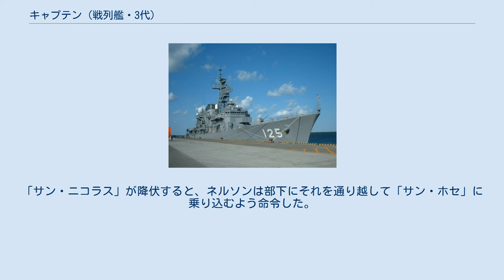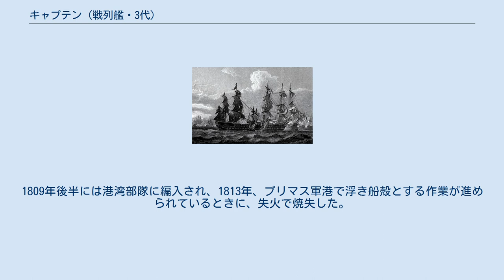キャプテン (戦列艦・3代)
キャプテン（HMS Captain）はウィリアム・ベートリー設計のカナダ級74門3等戦列艦。
1787年1月26日にライムハウスで進水した。
 フランス革命戦争の初期、「キャプテン」は地中海艦隊に属しており、ナポレオン・ボナパルトが名を上げた1793年のトゥーロン攻囲戦（トゥーロンをフランス王党派が占領し、後に革命軍によって奪還された戦い）に占領部隊の1隻として参加した。
1796年6月、ジョン・ジャーヴィス提督の命でホレーショ・ネルソン艦長が「アガメムノン」から転属した。
ネルソンは、ナポレオンの北イタリア侵攻に対してリヴォルノ沖に配備された最初の戦隊の指揮を執った。
また、9月にはコルシカからのイギリス部隊の撤退を統括した。
 1797年2月、ネルソンはポルトガルの南西端であるサン・ヴィセンテ岬の西25マイル地点で、ジャーヴィス艦隊に合流し、そして2月14日にスペイン艦隊を撃破した。
このサン・ビセンテ岬の海戦は、ジャーヴィスとネルソンの名を世に知らしめることとなり、ジャーヴィスはセント・ヴィンセント伯爵となり、ネルソンはそのイニシアティブと大胆さによってバス勲爵士に叙せられた。
この戦いでネルソンは、そのままではスペインの主力艦を取り逃がすと判断するや、「キャプテン」を下手回しさせて戦列を外れ、はるかに大きなスペイン艦に攻撃を仕掛けた。
「キャプテン」はスペインの旗艦、4層の甲板に136門の砲を備えた「サンティシマ・トリニダー」と交戦した。
続いてスペイン艦「サン・ニコラス」（80門）と交戦したが、同艦はイギリス艦「エクセレント」の舷側砲火によって戦闘不能となると、スペイン艦「サン・ホセ」（112門）に衝突した。
「キャプテン」もほとんど操艦不能に陥っていたが、ネルソンは艦を「サン・ニコラス」に横付けさせ、それに乗り込んだ。
「サン・ニコラス」が降伏すると、ネルソンは部下にそれを通り越して「サン・ホセ」に乗り込むよう命令した。
その結果として自艦より大きな2隻の敵艦を捕獲することになったこの戦闘は『1等艦捕獲のためのネルソン特許橋』としてネルソンの名声を不滅のものとした。
 「キャプテン」はイギリス艦隊で最も長い間激戦の中にいたので、損害もまた艦隊で最も深刻だった。
「キャプテン」は修理後に再就役し、1809年にマルティニークの占領作戦に参加した。
1809年後半には港湾部隊に編入され、1813年、プリマス軍港で浮き船殻とする作業が進められているときに、失火で焼失した。